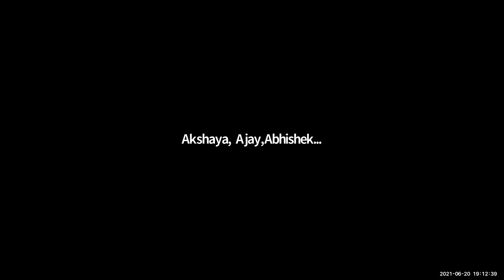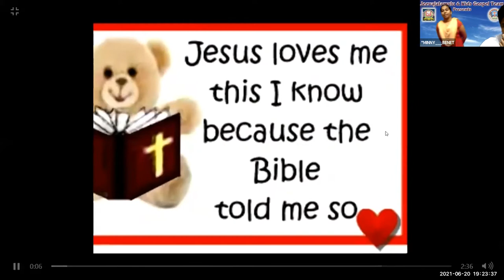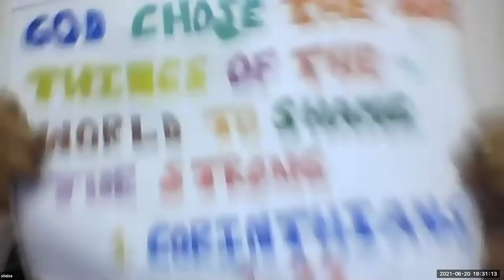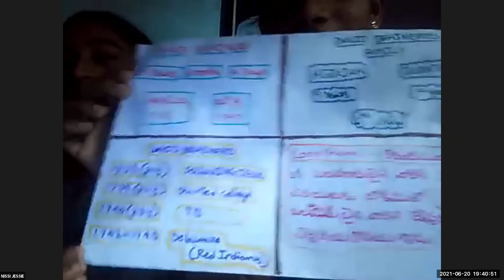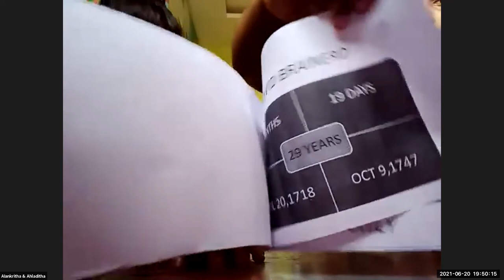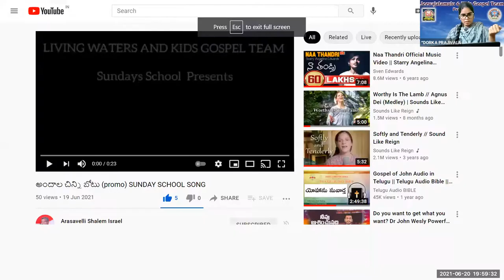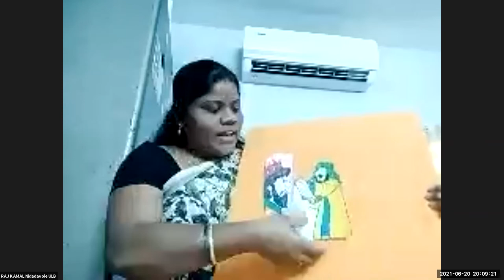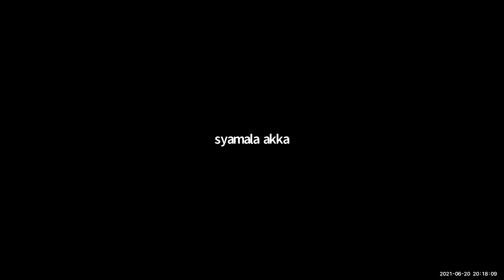LW & KGT CHILDREN CLUB~20th JUNE 2021~DAY# 441~ KING JOSIAH ~ RAJ KAMAL